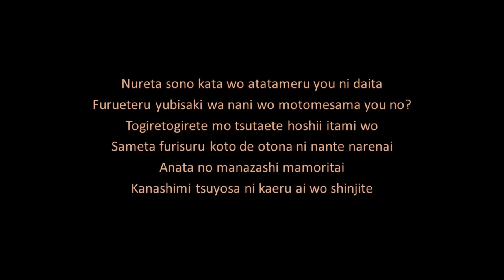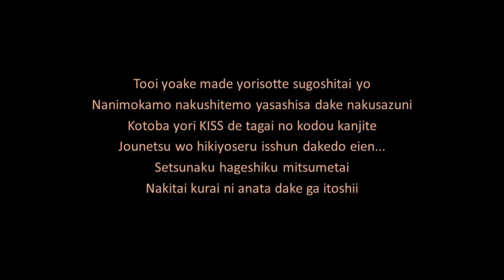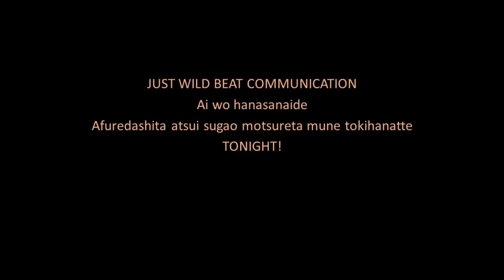Gundam Wing Opening 1 JUST COMMUNICATION + LYRICS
SUBSCRIBES AND THUMBS UP

*** any song request + lyrics pls inbox me, thx.  ***

Lyrics music video for just communication by Two-Mix. This is one of my favorite gundam songs. More to come. Enjoy.